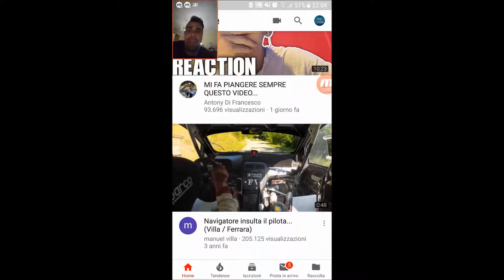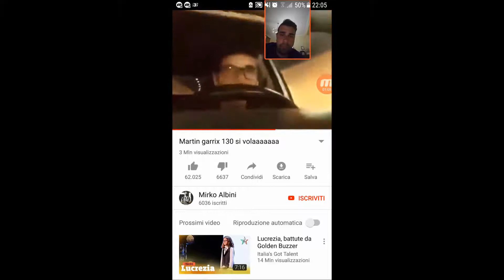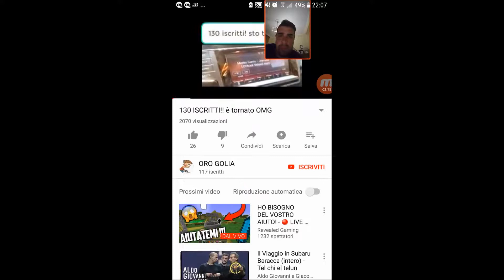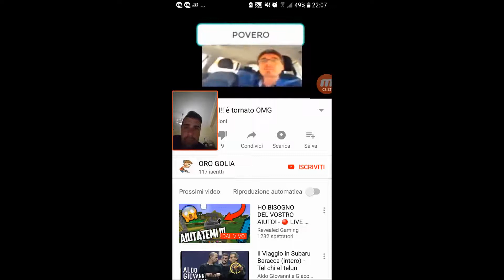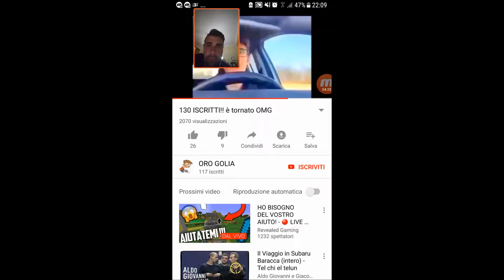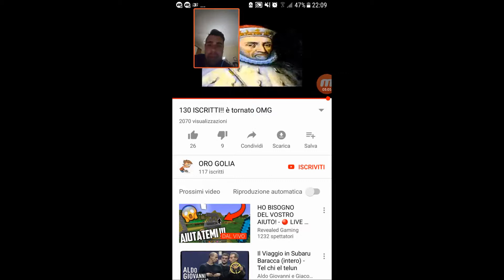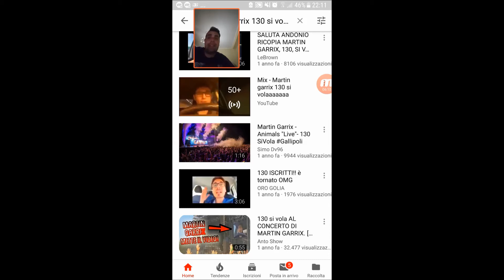#6 Youtuber Famosi per cavolate - Martin Garrix 130